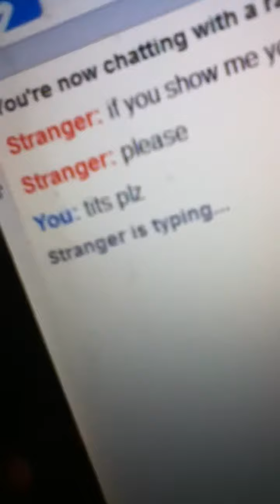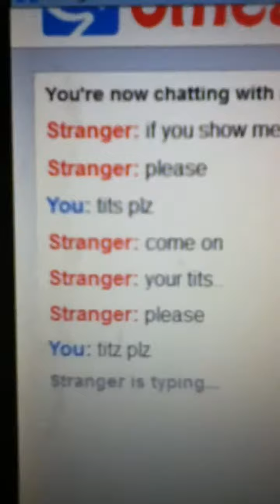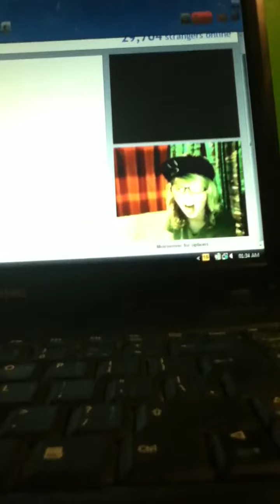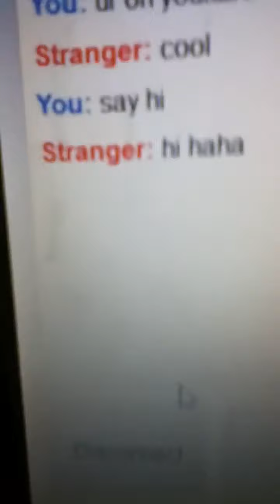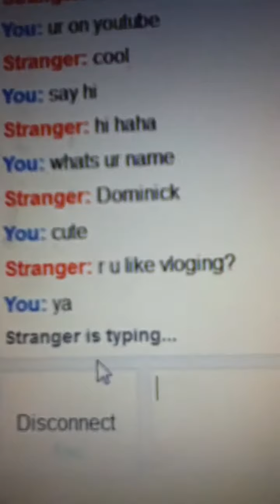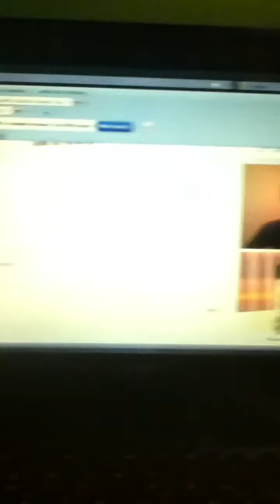Meeting friend 4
Cbbxg